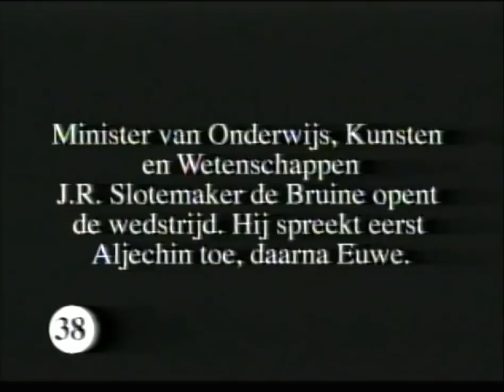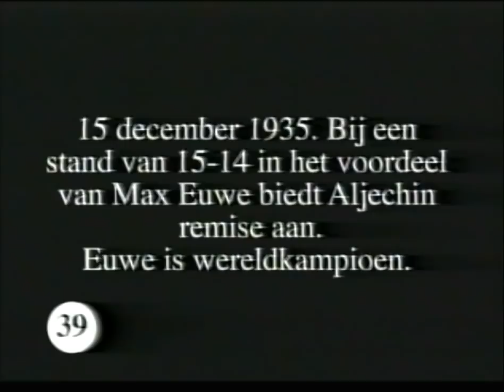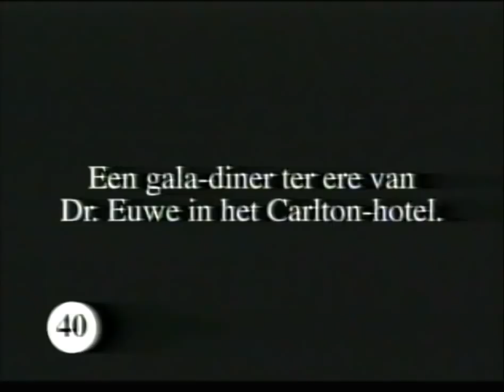Alekhine VS Euwe , World Chess Championship(1935) RARE FOOTAGE!!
This is the recorded video of Alekhine vs Euwe..